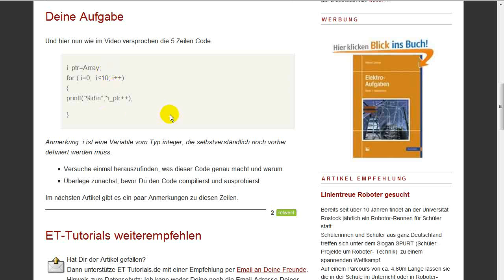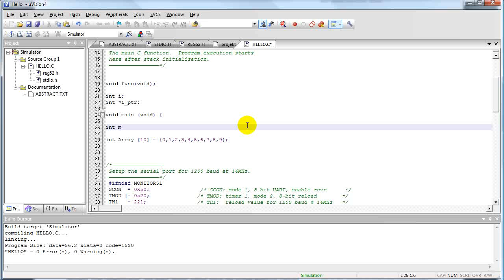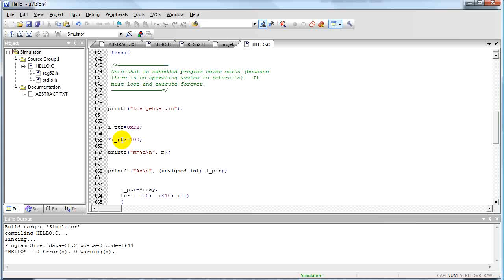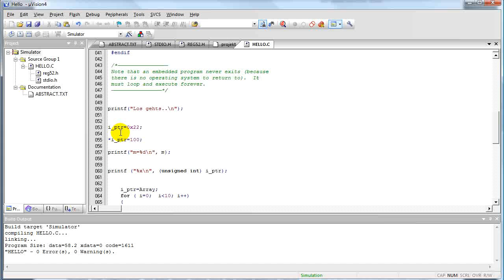Pointer Lösung und Spielerei.flv